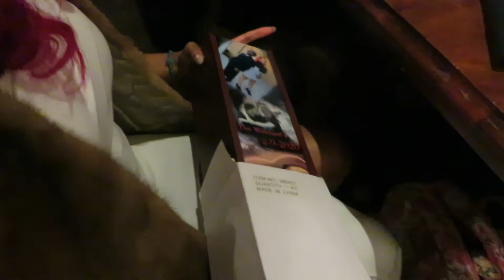MY FRIENDS GOT MARRIED | SHE SURPRISED HER HUBBY!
HEY COUSINSSS!!

SO TODAY MY FRIENDS GOT MARRIED BUT MY FRIEND TOYA SURPRISED HIM WITH A WEDDING, NOW I KNOW YALL LIKE WHAT!? LOL BUT THEY WERE ALREADY ENGAGED, SO THIS WAS PERFECT FOR THEM...